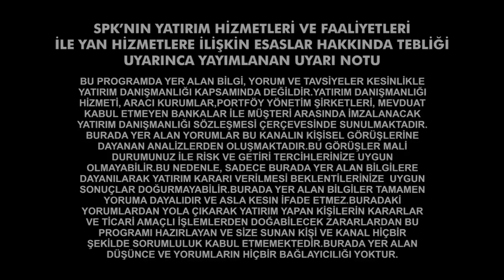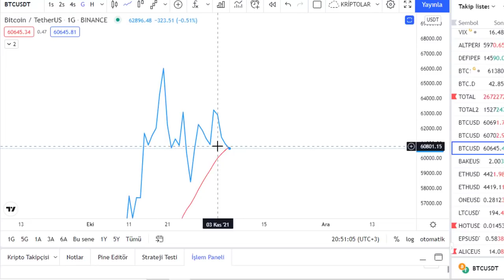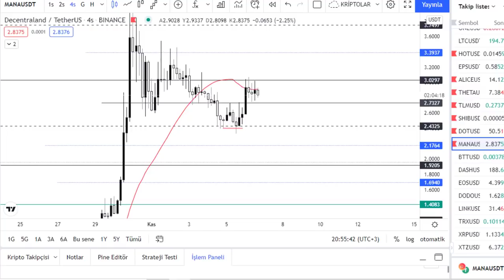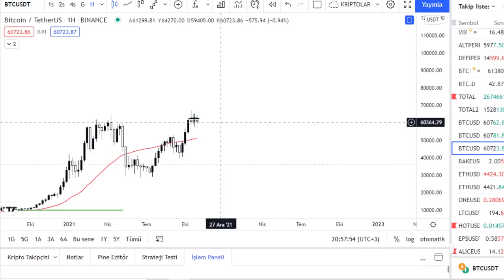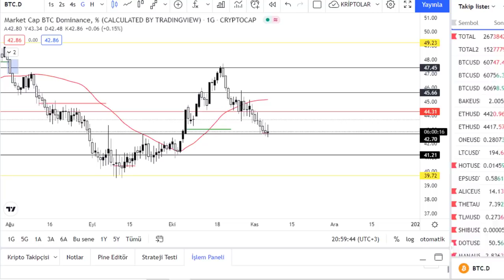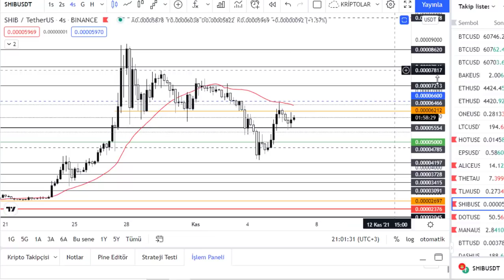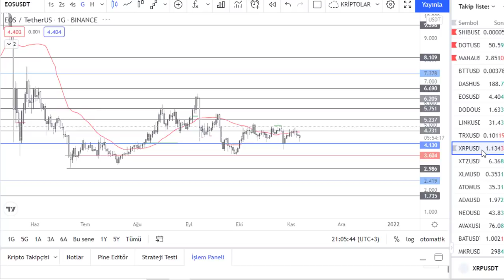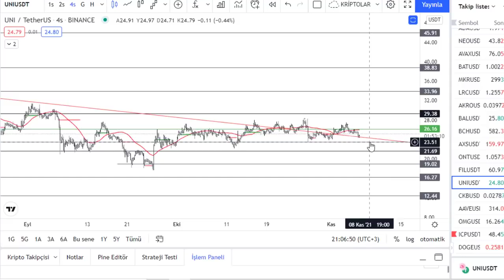BİTCOİN 80 BIN DOLARA MI KOŞUYOR!KILIT BÖLGEYE DIKKAT! CRYPTO ALTCOIN SHIB BTC YUKSELECEK MI FON USD